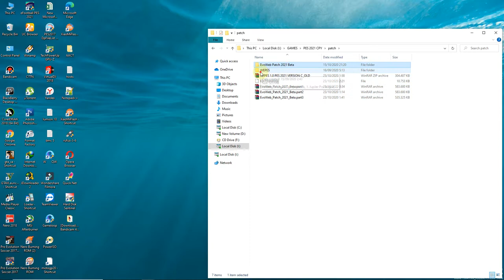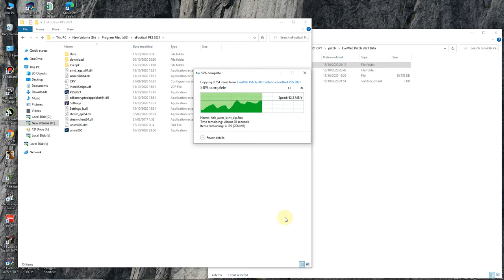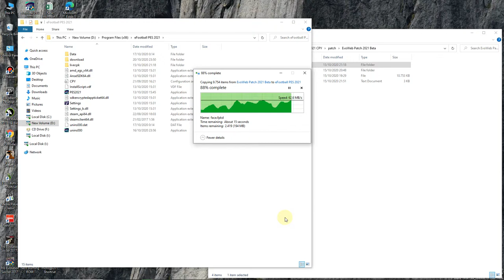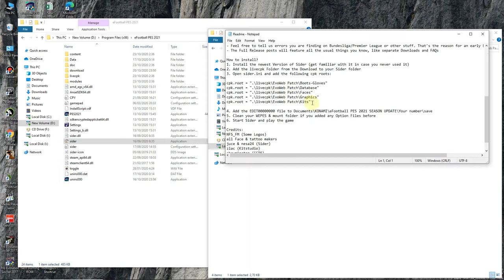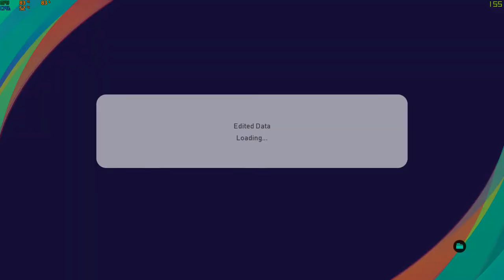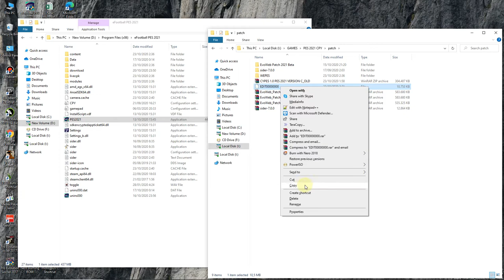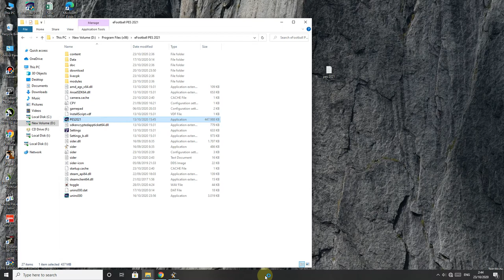Cara Instal EvoWeb Patch pes 2021 Beta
EvoWeb Patch pes 2021 Beta